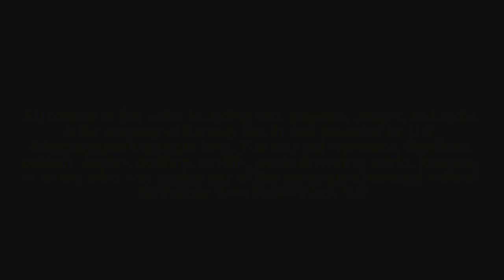"I Care I Believe": Ramsey Jay, Jr. & BOSS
Ramsey Jay, Jr. teaches an empowerment "ism" - I Care I Believe - which is one of the strategic element of the “Empowering Dreamers To Become Achievers”
methodology. Ramsey says, “This statement of affirmation is critical for ALL youth to hear, eye to eye, from ALL of us who mean it exclusively for their good. Imagine if EVERY young person experienced this regularly at home, school, extracurricular activities”. Video excerpt at the Business Of Success Beyond Sports (BOSS) 2018 Summer Program Closing Ceremony.

Ramsey Jay, Jr. is a Wall Street trained, Ivy League educated finance professional; a widely recognized expert on leadership development, motivational speaking, author, and a communication consultant driven by his mission of “Empowering Dreamers to Become Achievers”, the title of his recently released book. Named by EBONY Magazine as one of the top “30 Young Leaders Under 30” in 2007, he has validated that title over the last decade; most recently Ramsey delivered opening remarks at the White House where President Obama and First Lady Michelle Obama hosted an event honoring Ray Charles.